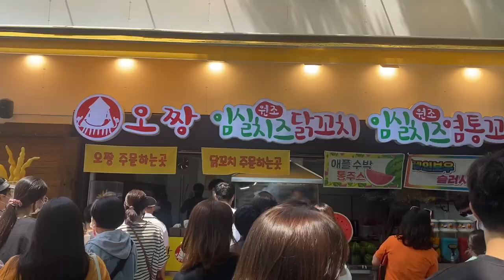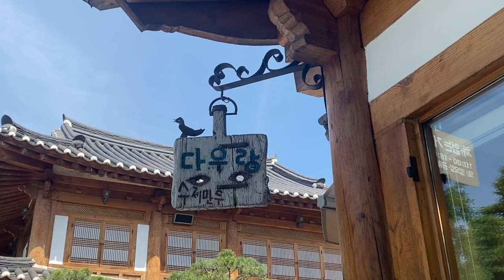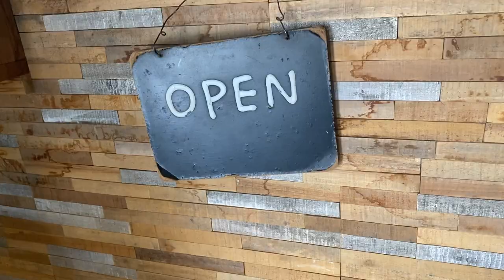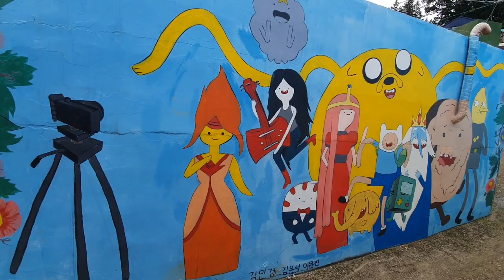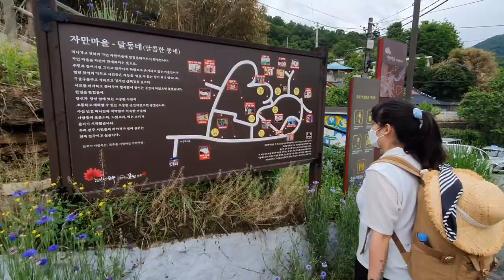[en sub] Exploring Jeonju 🥟🇰🇷 Lot of foods & mural painting village (part 3)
Part 03 : Last part of our travel to Jeonju which took place in may 2021. In this vlog we eat A LOT (everything was so good), and we walk in Jeonju. The last day, we also visit a korean mural painting village, and to quote Kim : "That is so cute !"

🎥 MY TOOLS
I film with: Iphone Pro 11
I edit my video with: Adobe première pro
I draw on: iPad Pro 2017 & Procreate

🎵 MUSIC
The music I used in my video: